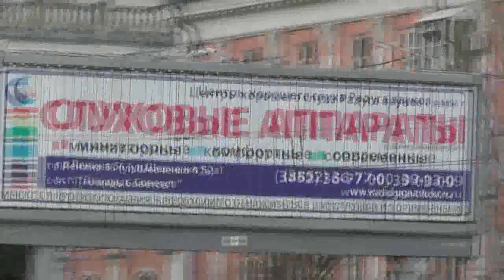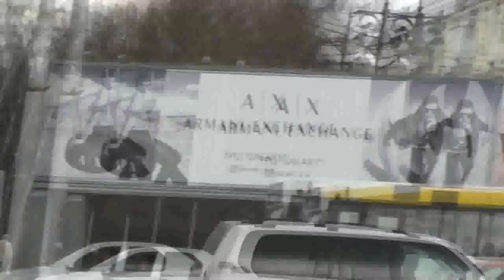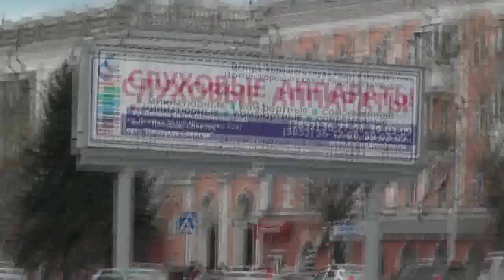Встреча назначена у символа СССР. В краевую больницу к уходящей далёко 26. 04. 2018